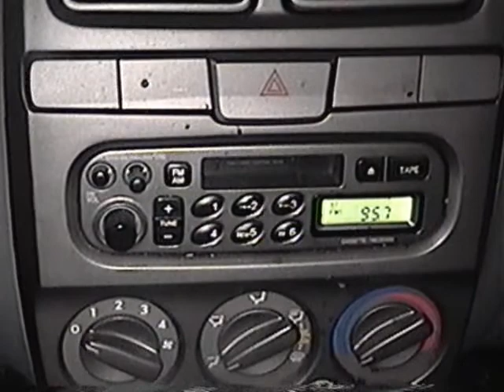Surfin with the Sea Monster Part 2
A cursed ancient necklace is found by a surfer and when worn horrific things begin to happen.  Pat Demers and Steve Cz star.  Written and directed by Chris DeJoseph.